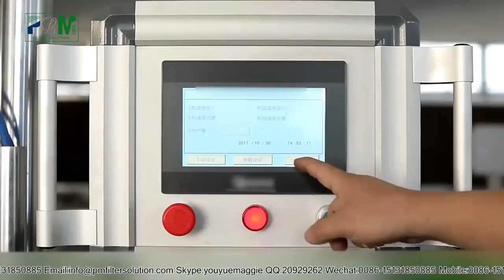PLFJ-110 Full-Auto High Speed Turntable Seaming Production Line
PLFJ-110
Full-Auto High Speed Turntable Seaming Production Line

This machine is mainly used for seaming the shells of the spin-on oil & fuel filters.